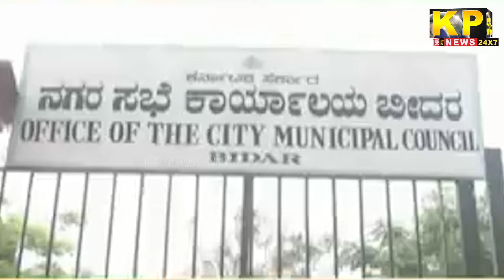The KP News 24x7 | 09 PM Bulletin-24 NOVEMBER 2022 Bidar Karnataka State & National News In Hindi.